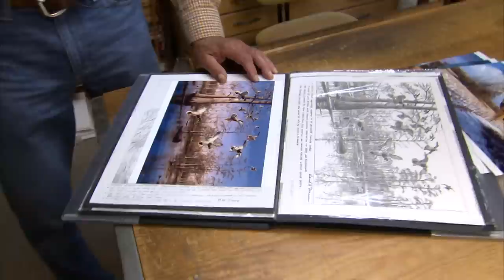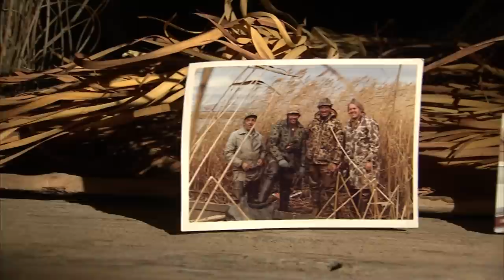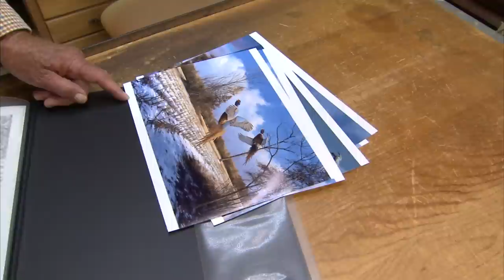Life to the Max Show #151 - "A Maass Masterpiece"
Have you ever dreamed of making a career by doing something that you really love? Mike Max introduces us to artist David Maass. David has been drawing since he was a child. He grew up in a family of hunters and had an intense appreciation for the outdoors. Soon he would start painting. It was clear from those early days that he had a gift for art. Born in Rochester, MN, in 1929, he dedicated himself to painting full-time in 1961. Developing his art for many decades, Mr. Maass has become one of the most well-respected outdoor artists in U.S. history. At age 83, he was recently named artist of the year for 2013 by Ducks Unlimited. This is a record fourth time he has received the award. Join us for a glimpse into the life of this master artist.